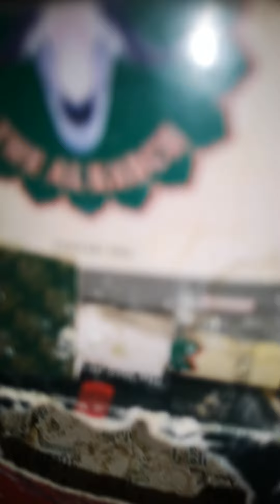مراقبة إنتاج طيور الزيبرا والموانو في السلاكة وبعض النصائح لنجاح الإنتاج 🕊️🕊️🕊️🐦🐦🐦